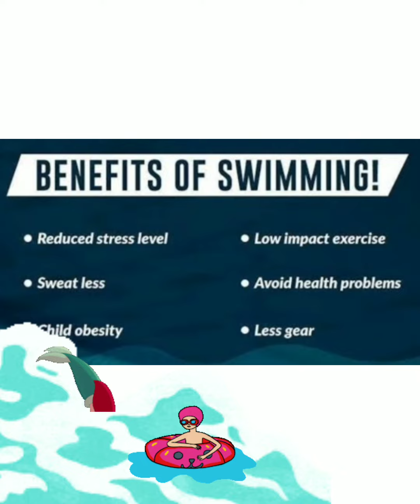Benifits of swimming🏊| तैरने के लाभ|@samikshabadkul |why swimming is important